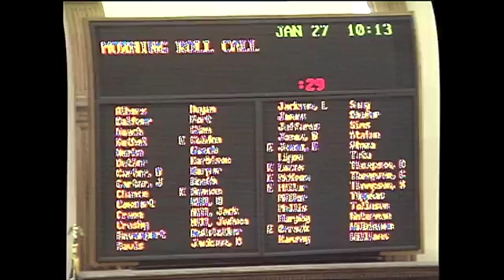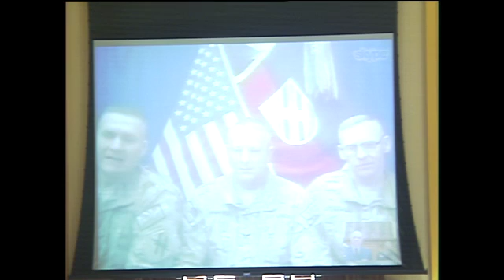GA Senate Day 10- Monday, January 27, 2014